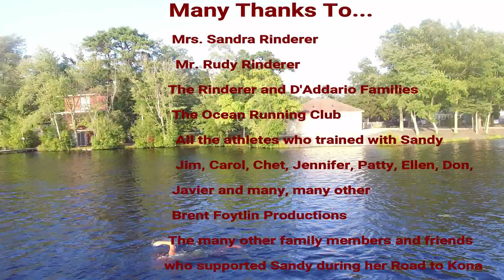The Road to Kona